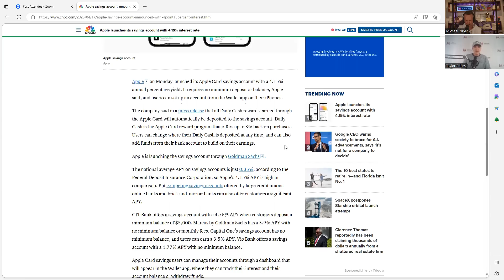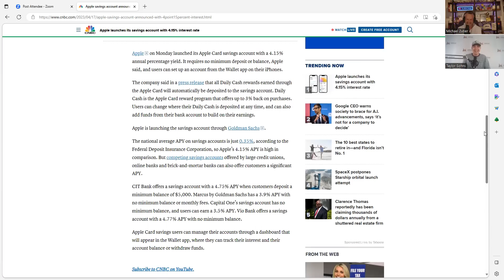APPLE JUST CHANGED BANKING FOREVER